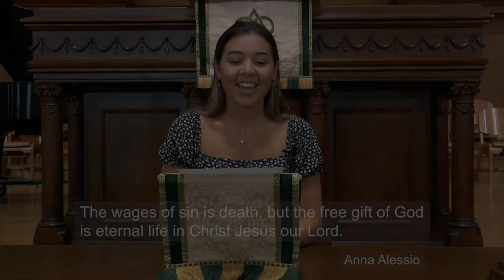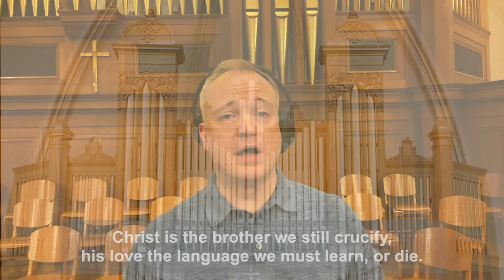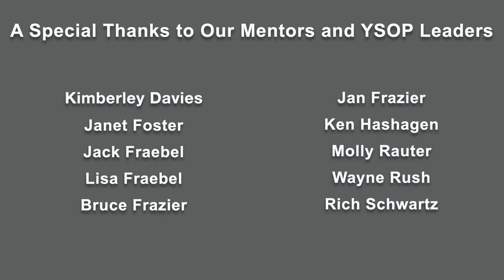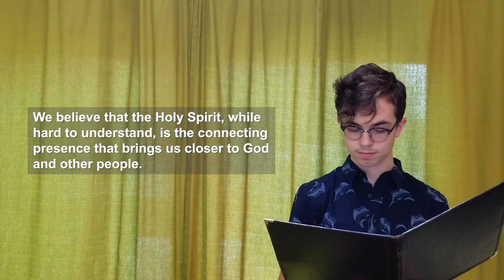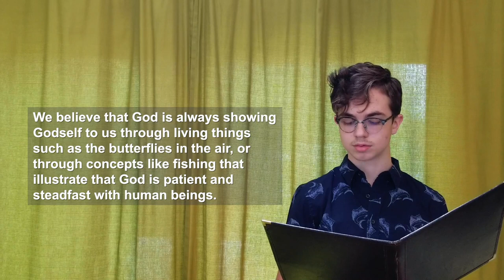PCM Service of Worship for 06-28-2020 led by our Confirmands, and our Seniors.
0:04 Welcome - Patrick Allred
0:38 Call to Worship - Vienna Volinsky
0:56 Hymn 656 - "We’ve Come This Far By Faith"
2:51 Prayer of Confession - Jacob Gulisano
3:53 Assurance of Pardon - Anna Alessio
4:22 Minute for Mission – Youth Edition - Patrick Allred
5:28 Prayer for Illumination - Caleigh Lawlor
5:50 Scripture Reading (Genesis 22:1-14) - Ben Redgate
7:46 Sermon - "The Year of Change" - Paige Leahy
11:16 Hymn 759 - "O God, We Bear the Imprint"
13:51 Presentation of Our Confirmation Class
15:44 Affirmation of Faith (unison) - Luke Stebbins - (Compiled from the confirmands’ personal statements of faith)
17:40 Honoring our Seniors - Musical Offering - "You Raise Me Up" - Graham & Lovland - Caleigh Lawlor, vocalist
21:00 The Awarding of Scholarships
30:40 Prayers of the People and the Lord’s Prayer - Griffin Thomas
33:39 Benediction - Paige Leahy